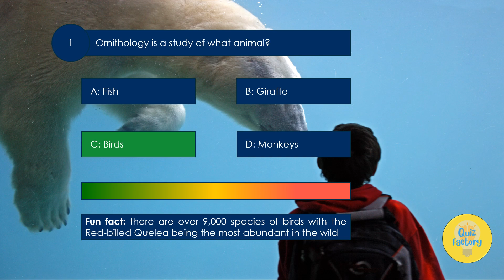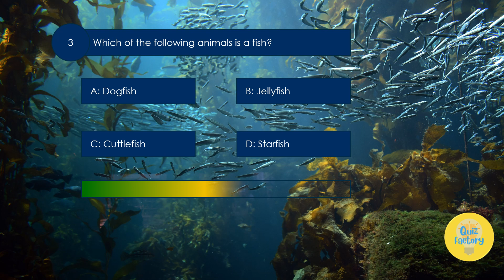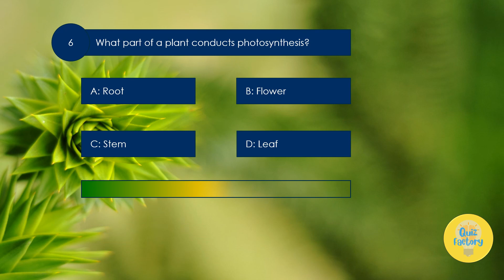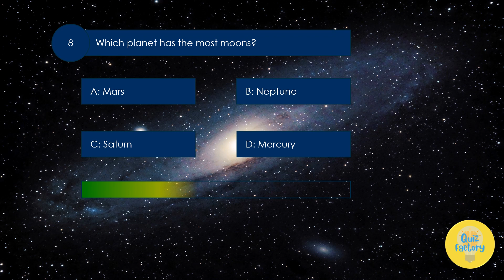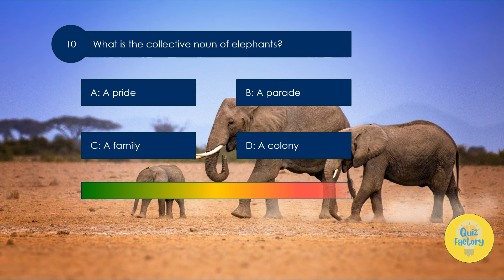SCIENCE AND NATURE QUIZ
Take part in this animated quiz on science and nature, complete with fun facts!  You get 10 seconds to answer each of the 10 multiple-choice questions. Good luck and let us now how many questions you answered correctly, in the comment section below.

2. Ivymusic - Abstract Glitch Ambient from Pixabay

3. Ivymusic - Powerful EDM Future Bass from Pixabay